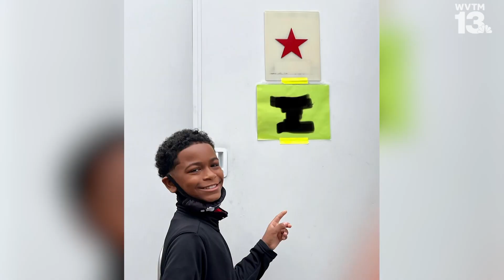Hoover child hits the big screen, lands commercial with Charles Barkley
Just like any other kid, 11-year-old Blake James of Hoover enjoys playing basketball and video games. But that’s only during his spare time. Acting keeps him occupied and it’s paying off.

Blake was the lead child actor in a recent AT&T commercial featuring Leeds native, Charles Barkley.

Blake has only been acting for a year. He’s appeared in a Nickelodeon show, a Christmas movie that’s expected to be out this year, and he’s secured the main role in another film. Watch the video to learn more.